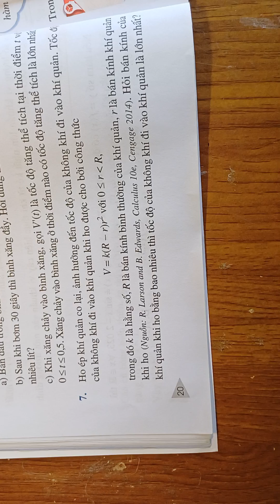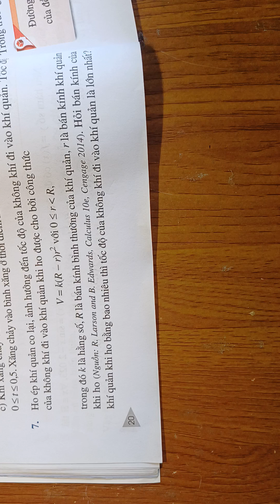Giải bài tập SGK Toán 12 Cánh Diều (Tập 1) - Bài 7 trang 20